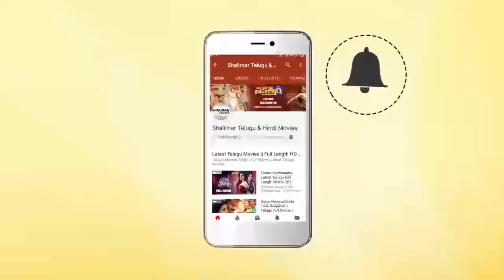Vijay Devarakonda & Rashmika Says Dear Comrade Movie Is Their Baby || Shalimarcinema